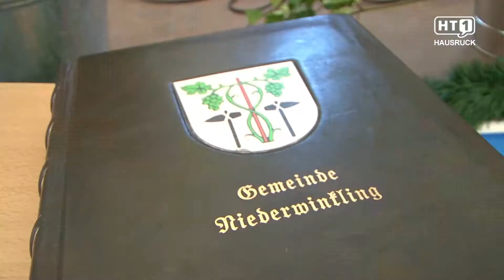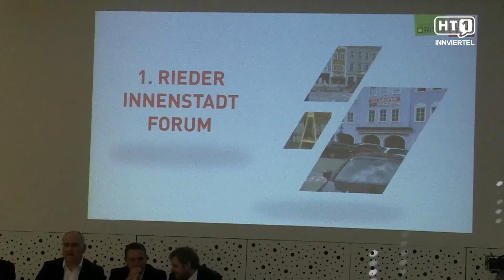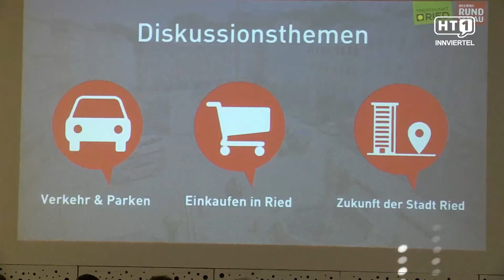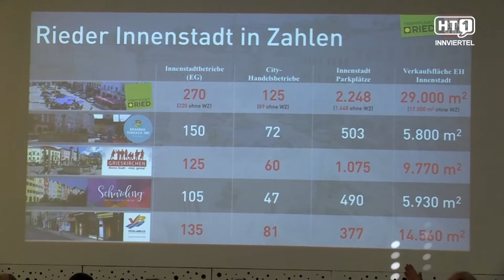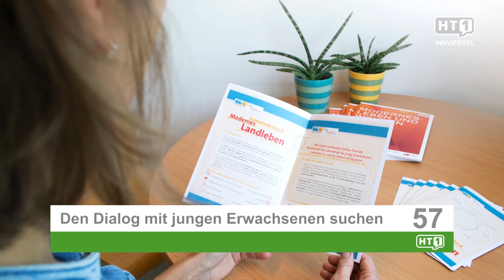Sendung vom 27.07.2018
HT1 Hausruck

"00:05" Sideevents Radmarathon:
Der 24-Stunden-Radmarathon in und um Grieskirchen begeisterte viele  Zuschauer entlang der Strecke. Auch für viele dieser „Streckenposten“  war das ein echter Marathon – über ganze 24 Stunden. Mancherorts gab es  kleine oder auch große Feste, Nachbarschaftsgemeinschaften an der  Straße, Geburtstagskinder und die vielen freiwilligen Helfer, die für  die Radler und nicht zuletzt für die Sicherheit sorgten.

"03:28" Letzte Reise der Haager Lies:
Mehr als 100 Jahre war der Bahnhof Haag am Hausruck Ausgangspunkt für die Bahnlinie „Haager Lies“. 2009 wurde der Betrieb dieser geschichtsträchtigen Linie eingestellt. Jetzt werden die letzten verbleibenden Waggons einer Verwendung zugeführt. Die Haager Lies und Haag – eine ewige Verbindung.

"06:35" Preisverleihung Selfie Contest:
Ob auf Facebook, Instagram, Snapchat & Co – die Selfies sind aus dem Social Media nicht mehr wegzudenken. Ein unvergesslicher Schnappschuss mit der besten Freundin, mit einem Cocktail am Strand oder auch chillend von der Couch aus. Das Selfie ist  DER Trend bei jung und alt. Wenn man dabei sogar noch ein Auto gewinnen  kann, ja dann laufen die Smartphones heiß. So zumindest bei Verena Weidinger aus St. Aegidi. An die 140 Selfies brachten ihr den Sieg des Gourmetfein Selfie Contests. Sie ist somit die neue Besitzerin eines nagelneuen Fiat 500 Cabrio im Wert von 15.500€.

"09:11" 40 Jahre Partnerschaft Niederwinkling:
Der 18. Juni 1977 war für die Gemeinden Niederwinkling in Bayern und Gaspoltshofen  mehr als nur irgendein Datum. An diesem Tag unterzeichneten die beiden Gemeinden eine Partnerschaftsurkunde die die Freundschaft und  Verbundenheit aller Bürger besiegelte. Jetzt – 40 Jahre danach – wurde diese Verbindung mit einem rauschenden Fest gefeiert.

"11:45" Pferdemarkt 2018:
Am  22.Juli waren in Natternbach die Pferde los. Keine Sorge alle Tiere waren an der Leine und Trotz schlechtem Wetter war beim Kirtag mit Pferdemarkt in Natternbach einiges los.

"14:23" Eröffnung Oldtimer Museum:
In einem nagelneuen Museum in Tolleterau finden die alten Puch-Schätze der Oldtimerfreunde Tolleterau ein neues Zuhause. Nach monatelanger Arbeit der drei Betreiber wurde das Museum mit einem Oldtimertreffen feierlich eingeweiht. Die Ausstellung umfasst so ziemlich alles, was Puch einst zu einem der größten und beliebtesten Zweiradhersteller machte. Eine Zeitreise, die bis in die 1920er-Jahre zurückreicht.

"16:57" Bauernhof Max Hiegelsberger Genussland TV:
Oberösterreich ist dank seiner vielfältigen Landwirtschaft und ihrer Produkte ein echtes Genussland. Die Vielfalt sieht man auf den Feldern und schmeckt man am Gaumen. Wie wichtig die heimischen Produkte und der regionale Konsum sind,
beschreibt Agrar-Landesrat und Landwirt Max Hiegelsberger auf seinem Hof in Meggenhofen.

"18:59" Aktuelle Kurzinfo aus dem Hausruck

HT1 Innviertel

"20:32" Girls Camp:
Drei Tage in Uniform den Soldatenalltag erleben, sich von einer Staumauer abseilen lassen und den Nahkampf trainieren – das nahmen 23 Mädchen aus ganz Österreich beim Girls Camp des Panzergrenadierbataillons
13 in Ried im Innkreis auf sich, auch um die Karrierechancen beim Bundesheer auszuloten.

"23:08" Trinity Festival:
Was 2017 erst sein Debüt feierte, ging vergangenes Wochenende mit einer Special Edition in die bereits 2.Runde. Die Rede ist, vom bereits jetzt schon legendären, Trinity Festival in Riedau.
Mit einem bombastischen Line-up auf 3 Floors,
Visuals & Special Effects sowie Food Corner mit veganen & konventionellen Speisen ging auch dieses Jahr das Konzept des Pramtaler Kulturvereins wieder voll auf.

"25:42" Podiumsdiskusion Ried:
Eine Innviertler Tugend besagt, „Durch’s Reden kumman d’Leit zaum“. Und genau diesem Motto ist auch die BezirksRundschau Ried gefolgt – mit dem ersten Rieder Innenstadtforum.
Die Rieder Wirtschaft sowie die Spitzen der Stadtpolitik diskutierten zu drei brandheiße Themen: Verkehr & Parken, Einkaufen in Ried und die Zukunft der Stadt, wobei Ersteres für besonders viel Zündstoff sorgte.

"28:15" Aktuelle Kurzinfo aus dem Innviertel

HT1 bietet das komplette Management eines Video Broadcast Kanals für Ihr Unternehmen.
Vom Drehbuch über die Aufnahme bis zur Post-Produktion und Auslieferung bietet HT1 eine Komplett-Lösung an.